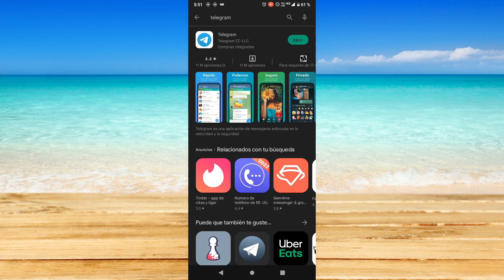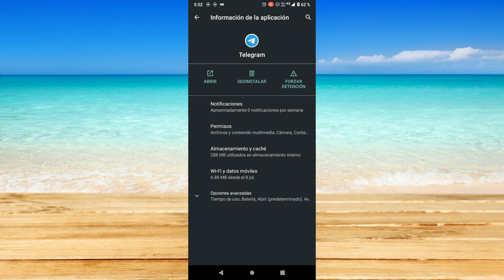Cómo resolver error de demasiados intentos, intente nuevamente más tarde en Telegram